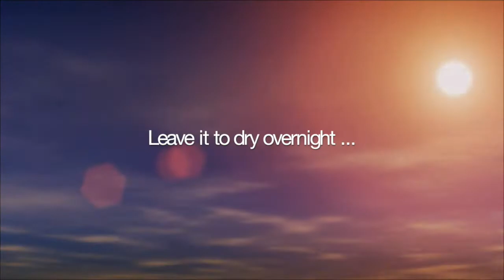How to make Jack-o'lantern jars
Got some empty jars under your sink? Turn them into Halloween tealight holders with this simple jack-o'lantern jar craft idea. Stock media provided by sweetwaveaudio/pond5.com

What you need:

    Empty jar (washed, rinsed with no label)
    Orange tissue paper
    Modge Podge (decoupage glue available at craft shops)
    Scissors
    Black craft paper
    Craft glue
    Paint brush
    Tealights

 Measure the height of your jar and cut strips of orange tissue to match the jar's height. The strips should be about 1.5cm - 2cm wide.

Dilute the Modge Podge with water: 3 parts Modge Podge to 1 part water. Mix it up in a bowl.

Paint a strip of the Modge Podge solution onto the jar and then carefully lay your first strip, vertically onto the outside of the jar.

Do the same all the way around, overlapping the strips to get a nice coverage. Leave it to dry.

Now use the black craft paper to create the jack-o-'lantern's eyes, nose and mouth. Use normal craft glue to glue his face onto the jar.

Lastly, finish with another coat of Modge Podge solution all over the outside of the jar, to give it a nice gloss.

Leave it overnight, then when it's ready, place a tealight inside.  Make a whole selection and put them on your doorstep for Halloween.